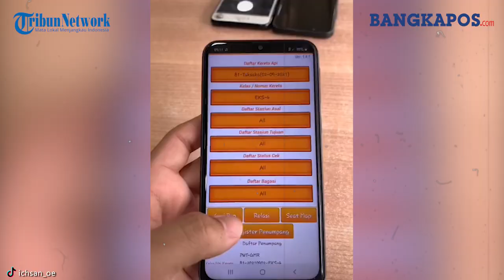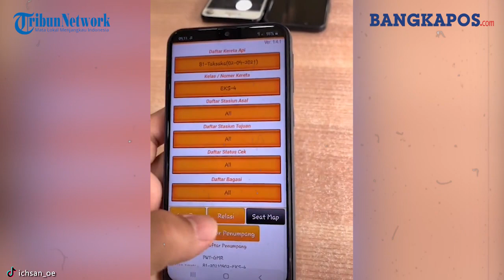Viral Video Seorang Ibu Nangis di Kereta karena Buah Hati Meninggal, Begini Reaksi Petugas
Diketahui, ternyata ibu tersebut tengah mengalami duka karena sang anak meninggal dunia.

Kejadian ini tersebar melalui video yang diunggah di TikTok. Melalui akun @ichsan_oe, rekaman berdurasi singkat itu kini viral dengan beragam reaksi dari netizen.

"Kehilangan buah hati. story keretaapi," tulis akun tersebut sebagai judul, dikutip pada Jumat (3/9/2021).